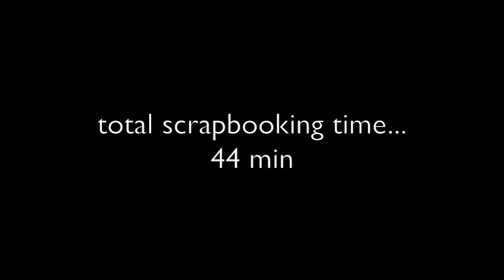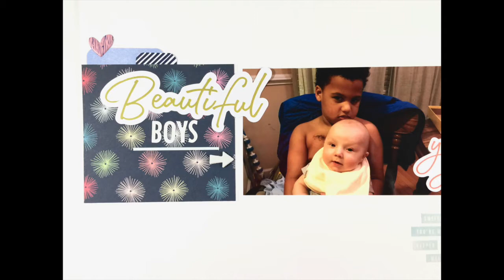Citrus Twist October Kit - #8 Beautiful Boys (12x12 layout) - Kit Review Series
Alright friends. here's the last layout using the October kit from Citrus Twist!! This one was a little more of a struggle for me... and that's how I know I'm done with this kit. :) I do like how it turned out in the end, but it took me a bit to get to a point where I was happy with it.

Here are links to all of the videos associated with this month's kit in my Kit Review Series.

Just a reminder... if you aren't part of my Design by Melody Facebook, make sure you go join